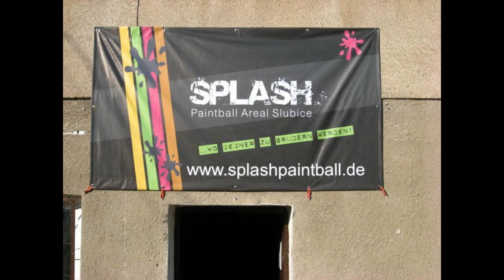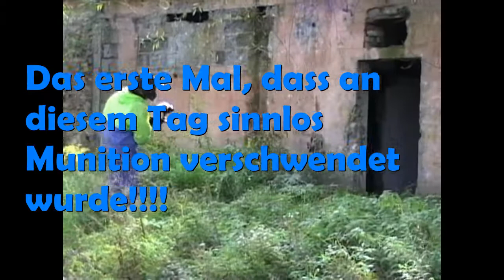Splash Paintball Areal Slubice